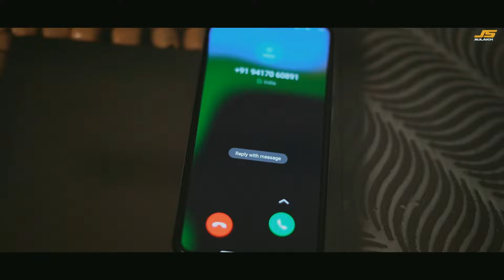Bhulekhe (official video) | JS Aulakh | Jodha Sidhu | Turban'S Music | New Punjabi Song 2024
We Are presenting New Song 'Bhulekhe' by 'JS Aulakh' .

🤝A FILM BY JODHA SIDHU🤝

👉Singer&Lyrics: JS Aulakh

👉Composer: BS Vijaypal

👉Cinematographer: Jodha Sidhu

👉Editor : Sahota

👉Publicity Design: D Mukesh Aryan

👉Ganster Lead: Jodha Sidhu

👉Digital Distribution: G Digitals

👉Online Promotions: Turban Boys Promotion

👉Special Thanks :

This Song Is Subject To Copyright Of JS Aulakh